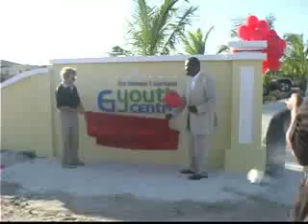WIV4 NEWS 27 May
TCAAF Youth Center